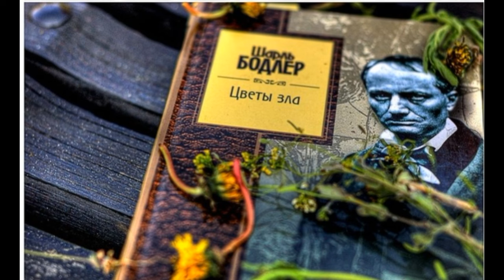Шарль Бодлер Цветы Зла Маяки читает Павел Беседин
VI. МАЯКИ

Река забвения, сад лени, плоть живая, -
О Рубенс, - страстная подушка бренных нег,
Где кровь, биясь, бежит, бессменно приливая,
Как воздух, как в морях морей подводных бег!

О Винчи, - зеркало, в чем омуте бездонном
Мерцают ангелы, улыбчиво-нежны,
Лучом безгласных тайн, в затворе, огражденном
Зубцами горных льдов и сумрачной сосны!

Больница скорбная, исполненная стоном, -
Распятье на стене страдальческой тюрьмы, -
Рембрандт!.. Там молятся на гноище зловонном,
Во мгле, пронизанной косым лучом зимы...

О Анджело, - предел, где в сумерках смесились
Гераклы и Христы!.. Там, облик гробовой
Стряхая, сонмы тел подъемлются, вонзились
Перстами цепкими в раздранный саван свой...

Бойцов кулачных злость, сатира позыв дикий, -
Ты, знавший красоту в их зверском мятеже,
О сердце гордое, больной и бледноликий
Царь каторги, скотства и похоти - Пюже!

Ватто, - вихрь легких душ, в забвенье карнавальном
Блуждающих, горя, как мотыльковый рой, -
Зал свежесть светлая, - блеск люстр, - в круженье бальном
Мир, околдованный порхающей игрой!..

На гнусном шабаше то люди или духи
Варят исторгнутых из матери детей?
Твой, Гойя, тот кошмар, - те с зеркалом старухи,
Те сборы девочек нагих на бал чертей!..

Вот крови озеро; его взлюбили бесы,
К нему склонила ель зеленый сон ресниц:
Делакруа!.. Мрачны небесные завесы;
Отгулом меди в них не отзвучал Фрейшиц...

Весь сей экстаз молитв, хвалений и веселий,
Проклятий, ропота, богохулений, слез -
Жив эхом в тысяче глубоких подземелий;
Он сердцу смертного божественный наркоз!

Тысячекратный зов, на сменах повторенный;
Сигнал, рассыпанный из тысячи рожков:
Над тысячью твердынь маяк воспламененный;
Из пущи темной клич потерянных ловцов!

Поистине, Господь, вот за твои созданья
Порука верная от царственных людей:
Сии горящие, немолчные рыданья
Веков, дробящихся у вечности твоей!